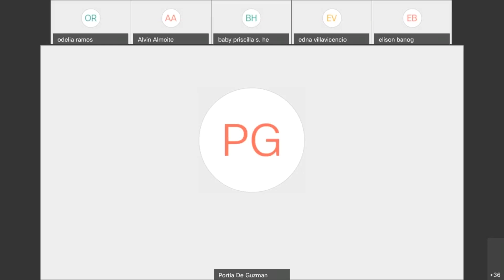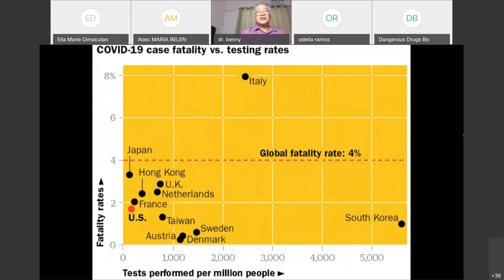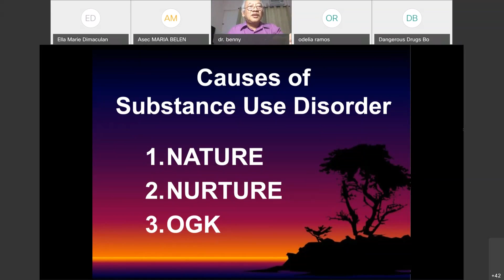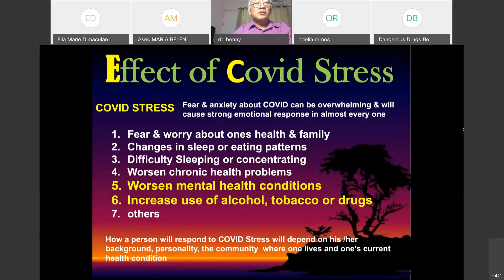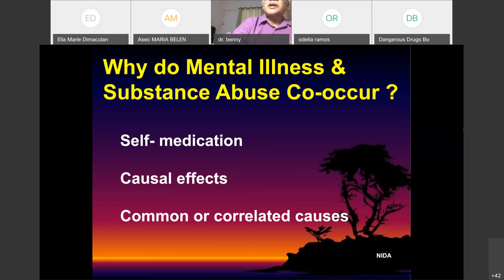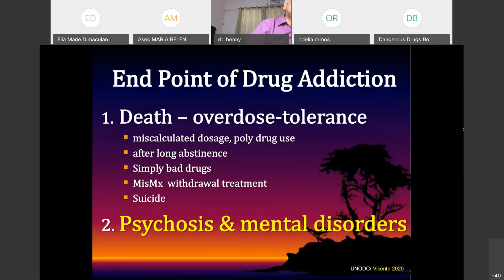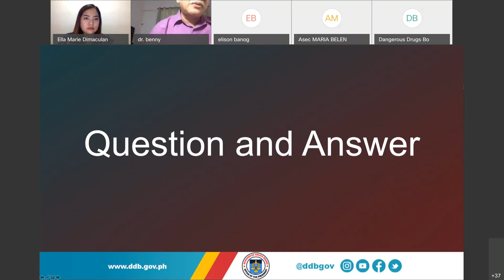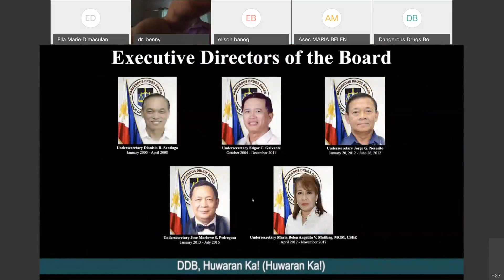Webinar on The Impact of Drug Use to Mental Health (17 July 2020)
Learn more about the impacts of drug use to mental health and its effect on individual’s psychological being in this webinar. In this discussion, Dr. Bernardino A. Vicente, former Medical Chief of the National Center for Mental Health, shared his expertise in the field of medicine.